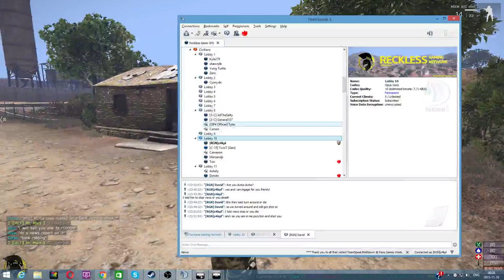VDM Samuel Woods